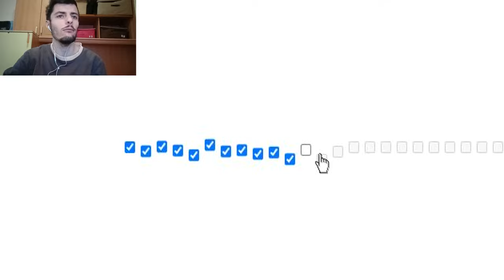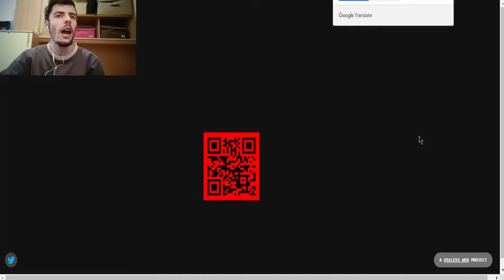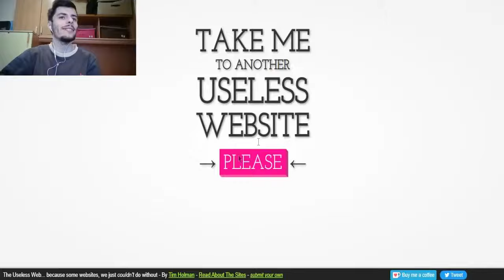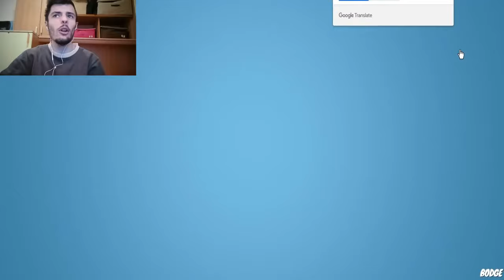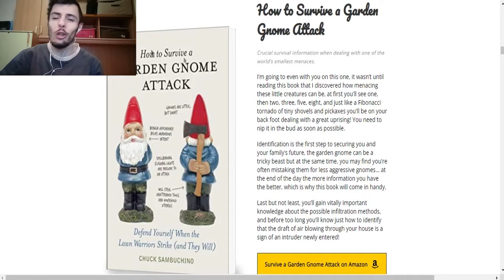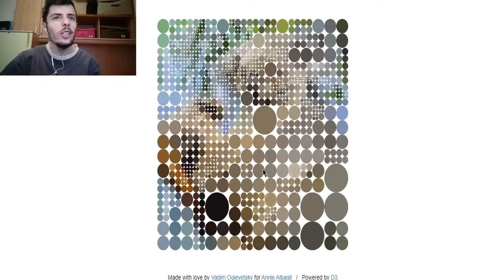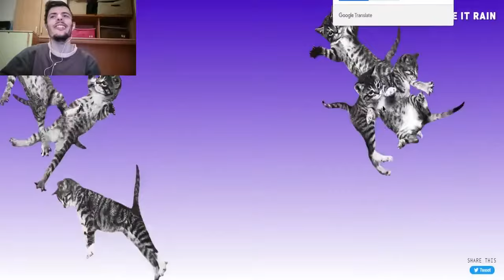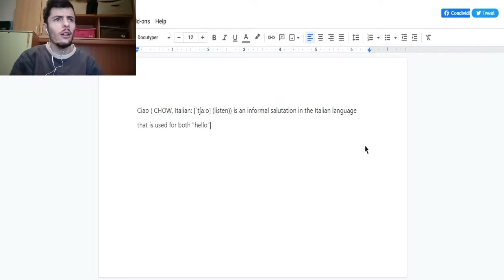IL RITORNO DEI SITI INUTILI!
Ecco a voi il ritorno dei siti inutili!